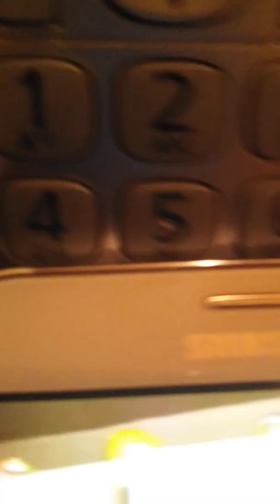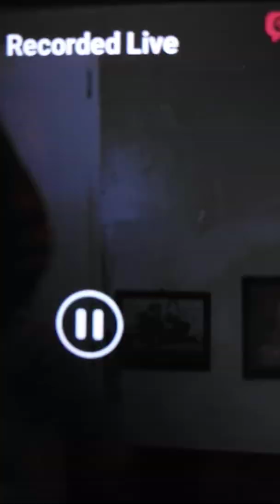Thanks giving dinner at home